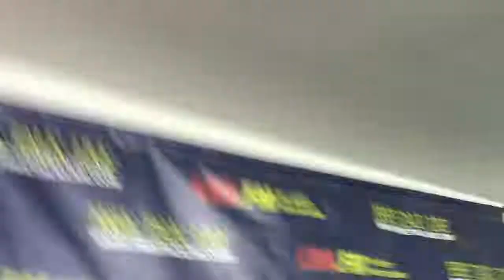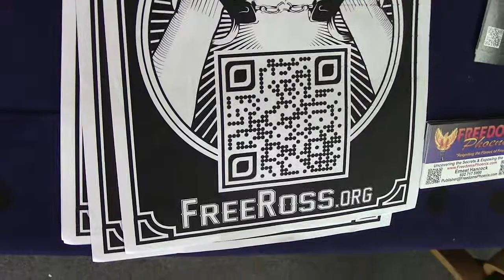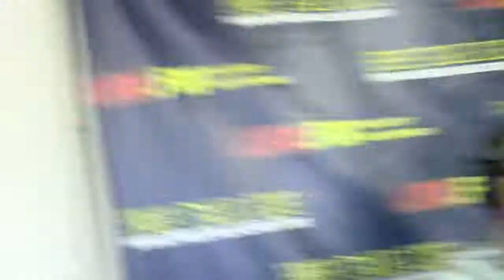Angel Clark Show Goes Meta with Corey Moore, Derrick J, and Brian Hagan | PorcFest Derrick Cam Day 6